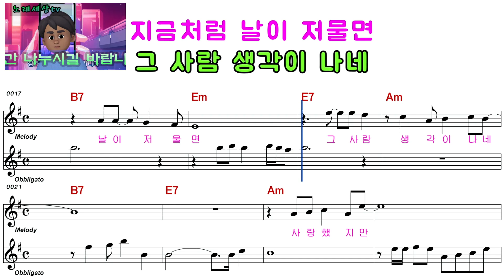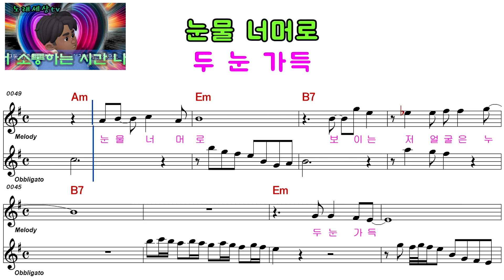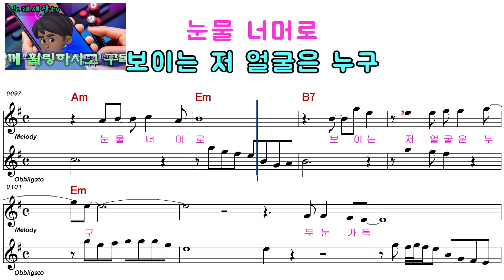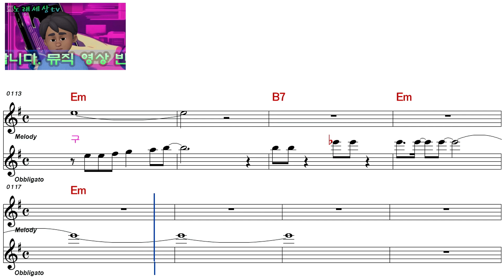윤철ㅡ땅거미ㅡ 여자키ㅡELF919ㅡ30854